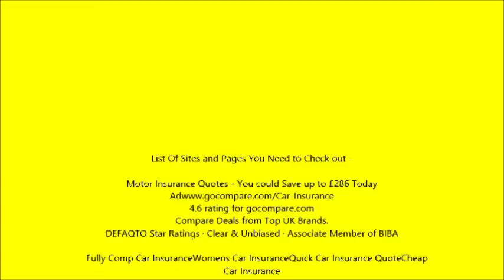online motor insurance quotes